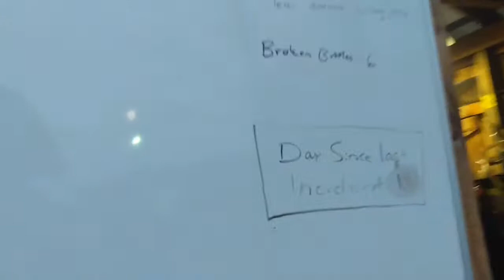Maple Sugaring 2021